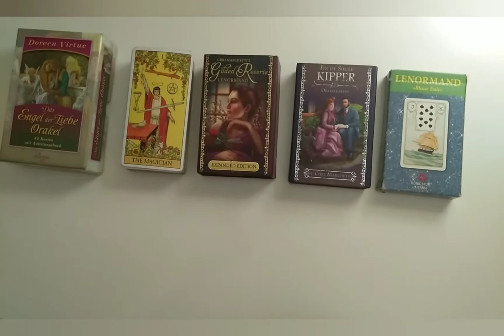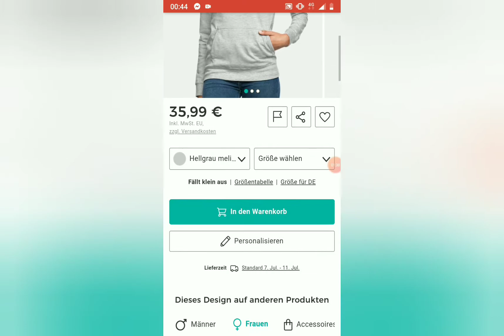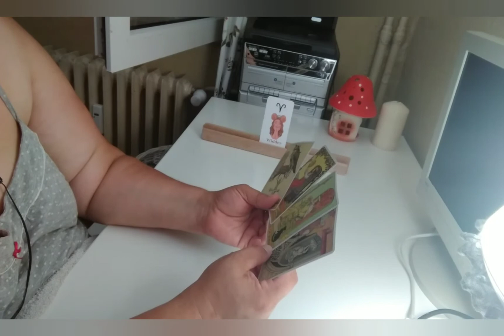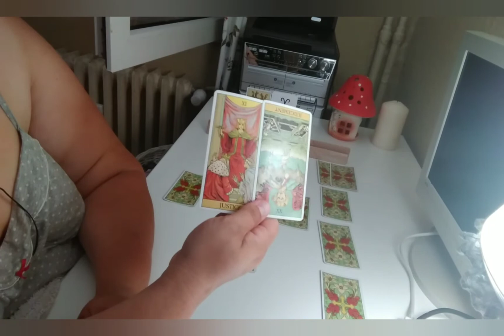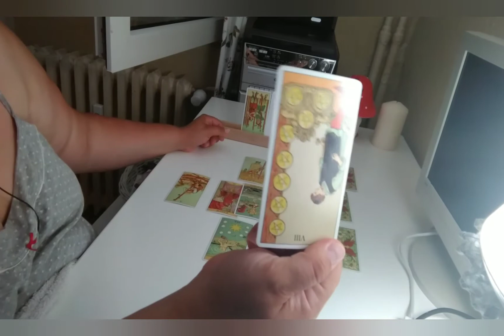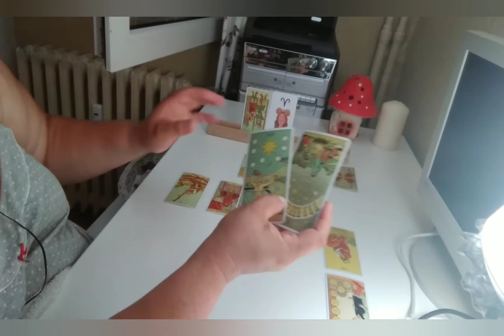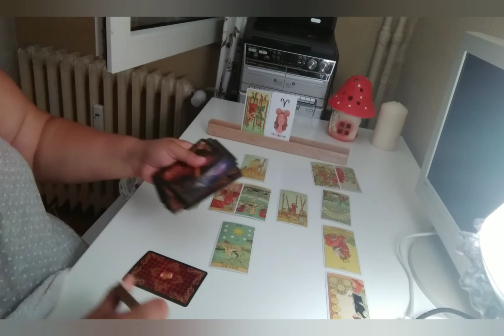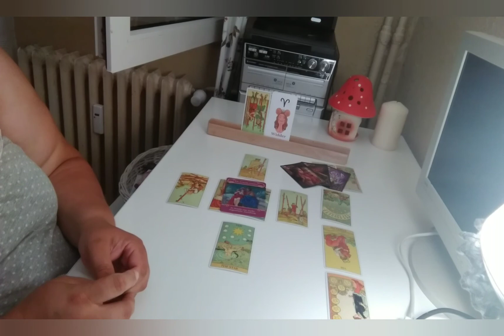♈ Monats Legung August 2020 für den Widder ♈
Spende Konto:
Ildika Roth
IBAN: DE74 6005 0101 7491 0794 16
SWIFT: SOLADEST600